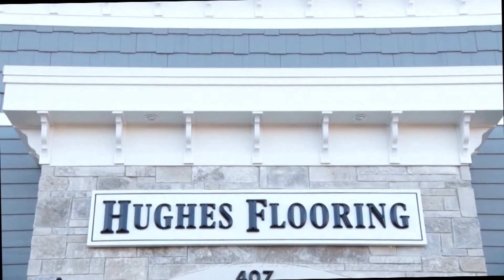WI57 | The Sports News | Verona Ice Arena | 02-11-18